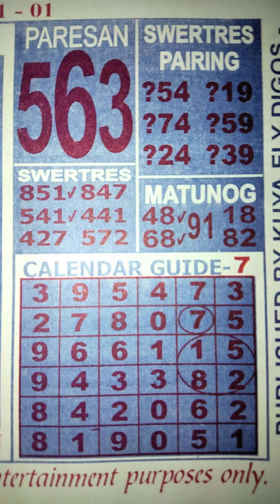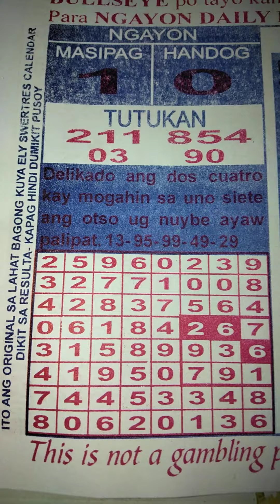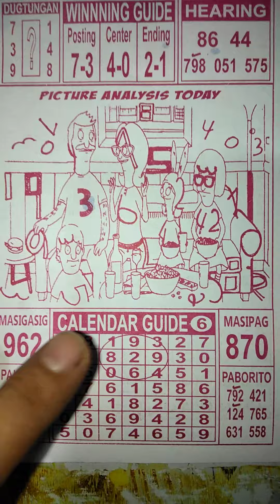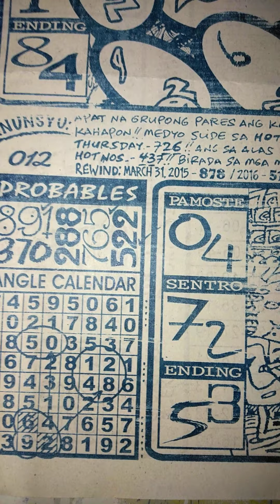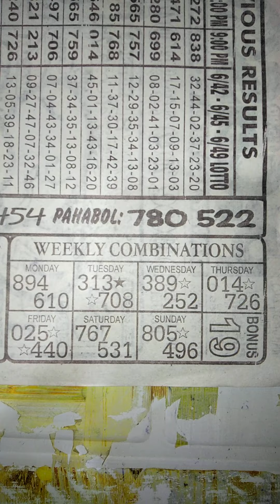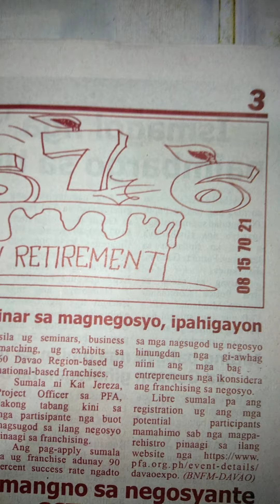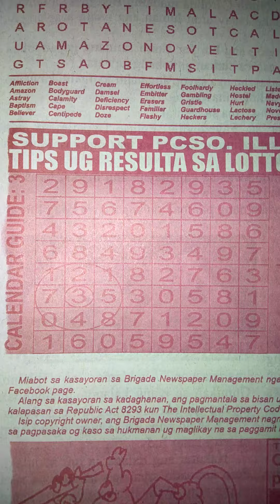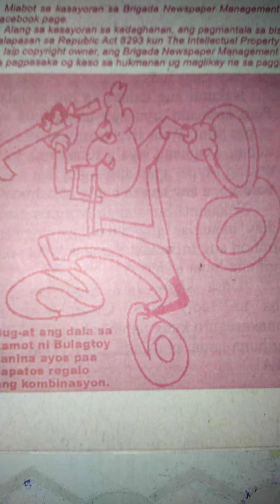MARCH 31 2023 | DAILY TIPS GUIDE AND PROBABLES FOR 3D 4D 6D LOTTO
Daily tips and guide for this day march 31 2023, ito po ay libangan lamang sa lahat na mahihilig tumaya ng lotto, ito po ay walang kasiguraduhan mas maganda po na tayaan yong nais niyo pong numero, maraming salamat po sa mga sumusubaybay sa aking mga videos.